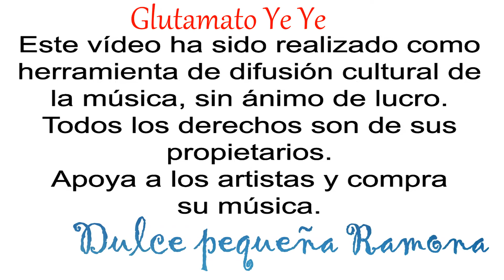Glutamato Ye Ye - Dulce pequeña Ramona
Quiero ir a bailar con ella
cuando salga del High School,
pero en la disco no me dejan
entrar haciendo surf.

Y yo no sé por qué
uauh ye, uauh ye,
y yo no se por qué.

Ella escribió la carta
para ir al concierto.
Oh! Ella y yo estamos
unidos con
pegamento.

Dulce pequeña
Ramona.
oh! ella es sensacional
Cuando se retrasa pienso
que se la llevó el K-Kux-Klan.

Usa la lupa para encontrar más canciones de Glutamato Ye-Ye en el canal!!!